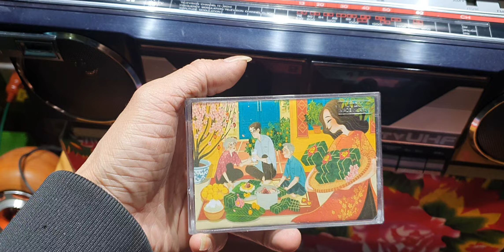Radio cassette Hitachi_w4u Nhạc Xuân 003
Cassette radio Hitachi TRK-W4u

💲 Giá bán: 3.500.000vnđ + phí ship (không nhận CỌC, COD). Khách đến lấy tại nhà tặng 1 băng lau đầu từ.

💁♂️ Địa chỉ nhà: 282 Kim Giang - P. Đại Kim - Q. Hoàng Mai - Hà Nội.
💁♂️ Địa chỉ phụ: Doãn Kế Thiện - P. Mai Dịch - Q. Cầu Giấy - Hà Nội

📻 Hai cửa băng thu phát tốt
📻 Radio FM108 AM